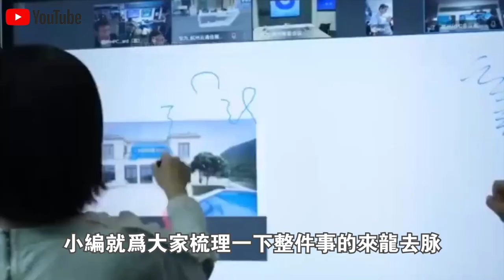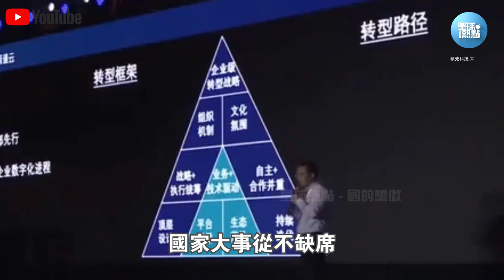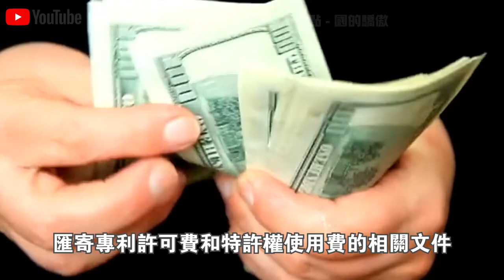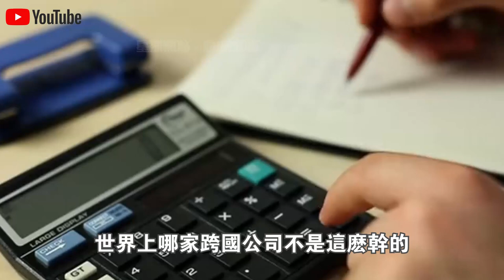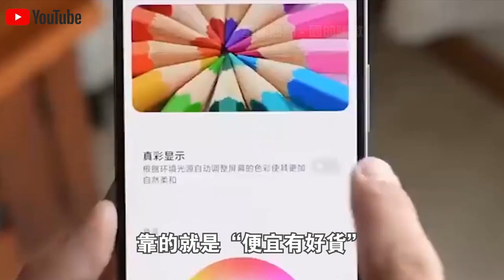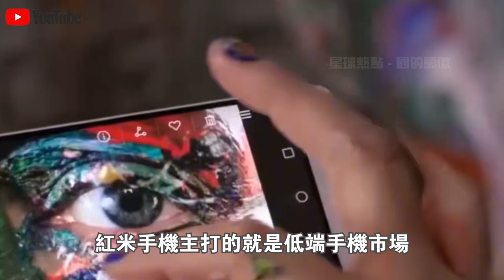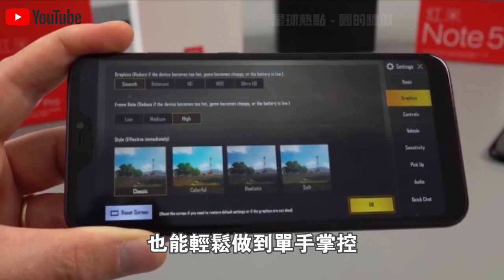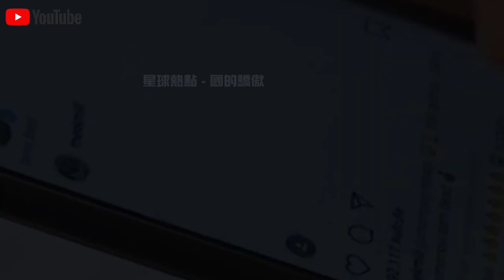1天10萬部，3年賣出1.1億部！小米999元低端手機，壟斷印度整整5年！被罰50億活該嗎？背後原因令人深思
1.10萬人捕撈，年產魚5000萬斤！中國“最大鹹水湖”禁漁10年，才过去2年，湖里的魚就發生了驚人變化？
2.載重50公斤配雷達，一小時作業320畝！大疆最新農業無人機表現驚人！美日德農場主們開心壞了？
3.日產最新“固態電池”上市！充電10分鐘，續航1000km，還永不爆炸？正面挑戰“麒麟電池”，誰會贏？
4.南海第一城！“美濟”28年來首次曝光！外媒驚呼：中國竟在這裡藏了11艘航母！
5.中國第一大糧倉一夜變“荒地”？辛苦開墾60年的東北良田遭“拋棄”，20年後首次吃現狀曝光！
6.中國治沙又有新成果！塔克拉瑪干沙漠成世界糧倉！袁隆平接班人，用5000畝沙漠水稻，解決兩大世界難題！
7.美記者實地探訪“羅布泊”，被眼前一幕驚呆了！荒了60年的死亡之海奇蹟“復活”？水從哪裡來的？
8.百公里60元，速度比汽車快一倍，永不墜毀！中國首創民用“旋翼機”上市！美國笑了：不就是“三蹦子”嗎？
9.極度危險的運輸！75米長“風葉”途徑200個急轉彎，運上4500米高山？中國“特種運輸車”上演不可思議一幕！
10.滿載70噸，百公里“零能耗”，還越跑電約多！中國最新“純電動卡車”，每輛每年能省60萬！德國急著上門求合作？

👇👇👇本期節目內容包括👇👇👇
🔥0:00 新聞速覽
🔥1:16 50億被印度沒收
🔥5:22 小米壟斷低端市場